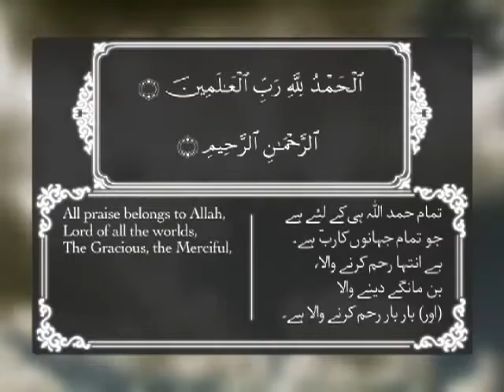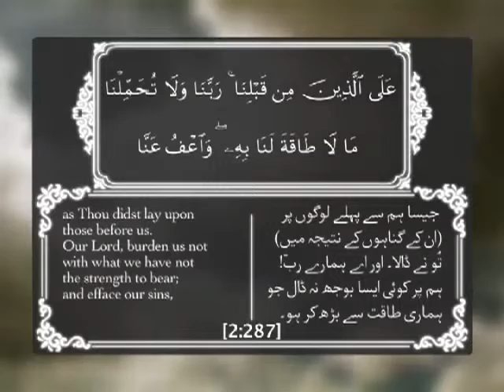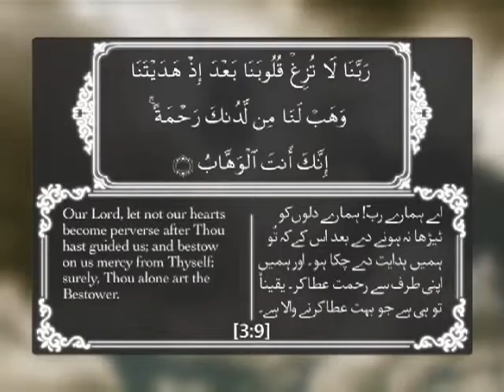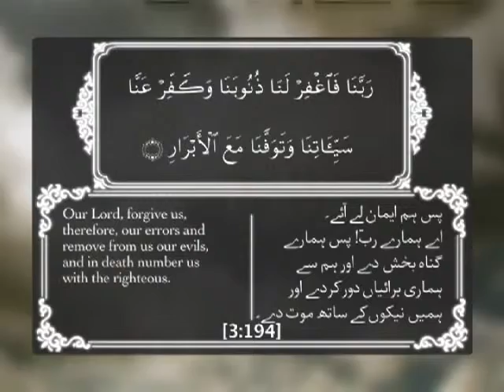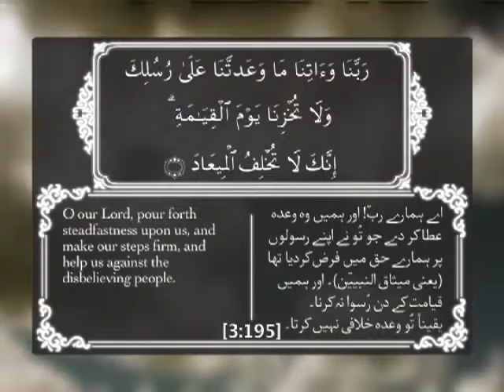Selective Quranic Prayers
Holy Quranic Prayers on MTA(Muslim Television Ahmadiyya)